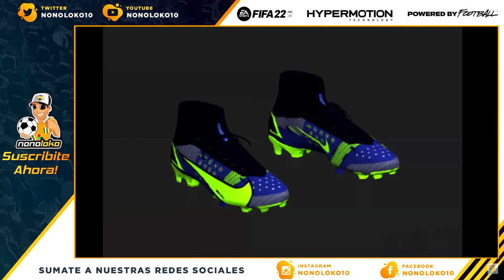FIFA 22 | TITLE UPDATE #4 UPDATE FACES, KITS, BALLS, NEW NIKE BOOTS!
FIFA22
fifa22